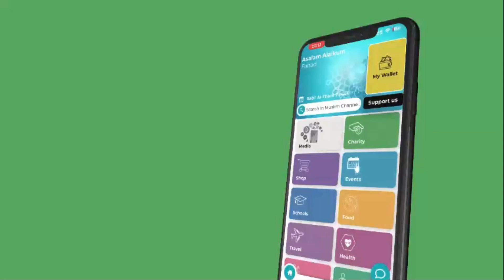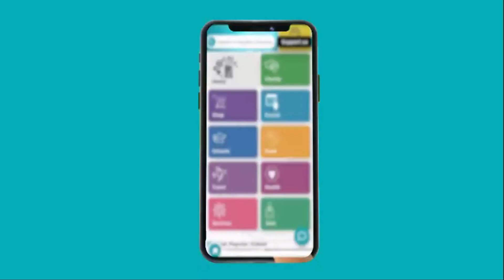JUMAH RECAP: The Spirit of Sacrifice: Lessons from Prophet Ibrahim (AS) by Shk. Ali Bulafu